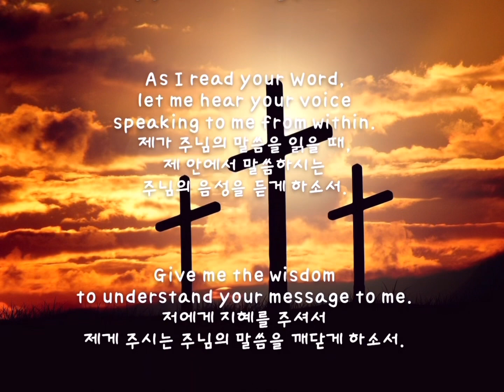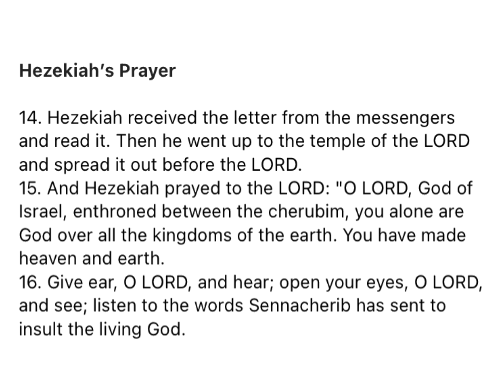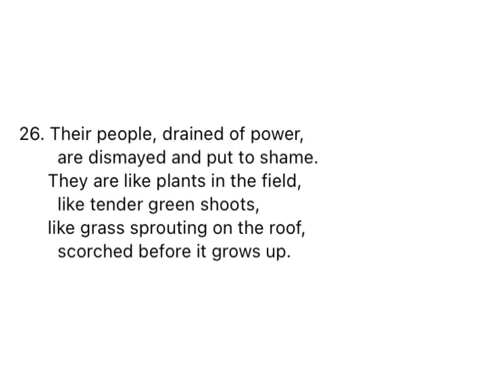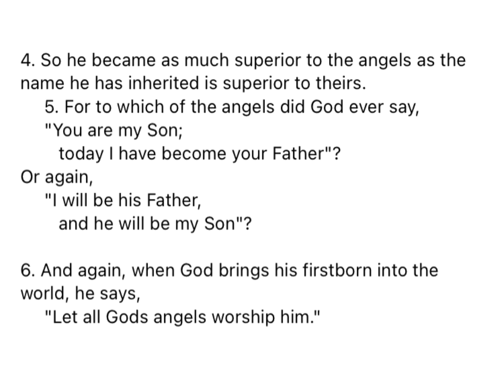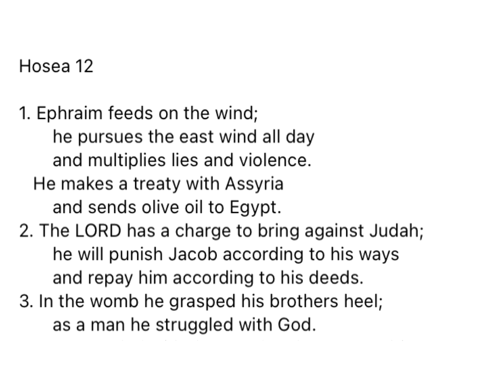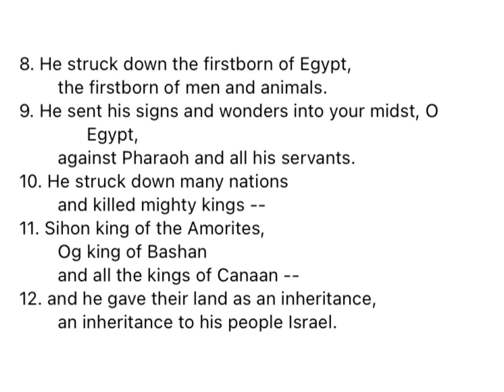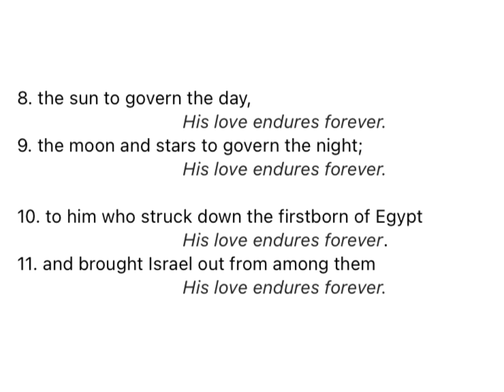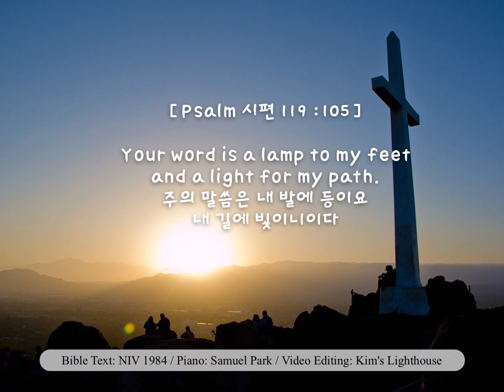M'CHEYNE BIBLE READING PLAN310(맥체인성경통독):2Ki왕하19, Heb히1, Hos호12, Ps시135-136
Bible Text: NIV 1984
Piano: Samuel Park
Video Editing: Kim's Lighthouse

[0:00] Day 310
[0:04] Prayer Before Reading
[0:42] 2Kings 19
[6:03] Hebrew 1
[7:55] Hosea 12
[9:37] Psalm 135
[11:24] Psalm 136
[13:25] Prayer After Reading